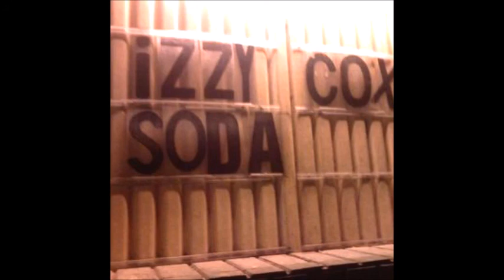Izzy Cox & Soda and His Two Piece Band "Saint James Infirmary".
Izzy Cox & Soda and His Two Piece Band "Saint James Infirmary". Recorded 2007.